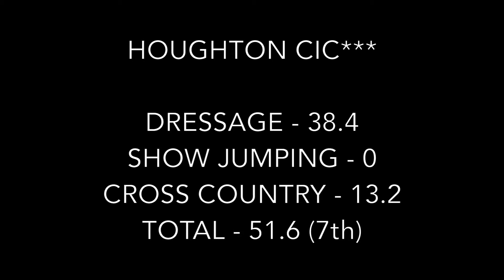Jakata - Houghton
CIC***
22-24/05/14